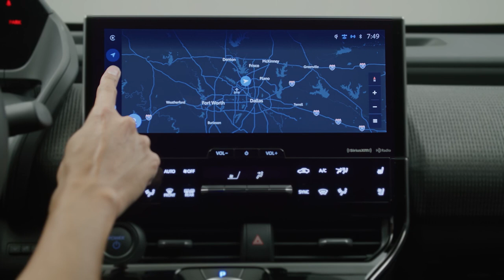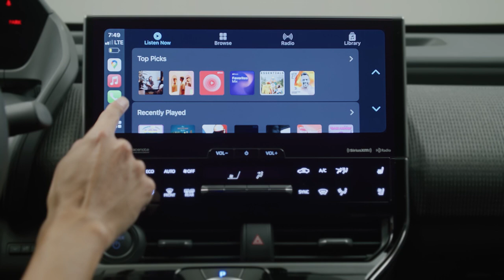FIRST LOOK 2023 TOYOTA bZ4X ELECTRIC SUV | RELEASE DATE | INTERIOR | EXTERIOR | PRICE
Timestamps:
0:00 Toyota bZ4X premiere
0:10 Exterior
1:25 Interior

DETAILS ABOUT THE CAR:
2023 Toyota bZ4X electric SUV price starts in US at $40,000
Toyota bZ4X arrives at U.S. dealers in mid-2022
Toyota’s all-electric bZ4X made its U.S. production model debut today. As a leader in electrification, Toyota’s introduction of bZ4X represents the first of a global series of battery-electric vehicles to be introduced under the global “Toyota bZ” brand umbrella. Once the rubber hits the road, bZ4X will have a manufacturer-estimated range of up to 250 miles for XLE front-wheel drive models.
Specifications Toyota bZ4X
Measurements
Cabin length - 1,940 mm
Cabin width - 1,515 mm
Cabin height - 1,160 mm (Normal / Solar roof) or 1,145 mm (Panorama roof)
Motor - AC synchronous electric generator
Maximum output - 150 kW (Toyota bZ4X FWD) and 80 kW + 80 kW (Toyota bZ4X 4WD)
Lithium-ion battery - 355 V
Total power - 71.4 kWh
Acceleration performance (0-100 km/h) 8.4 seconds (Front-wheel drive) and 7.7seconds (Four-wheel drive)
Cruising range per charge (WLTC) – 500 km (Toyota bZ4X FWD) and 460 km (Toyota bZ4X 4WD)